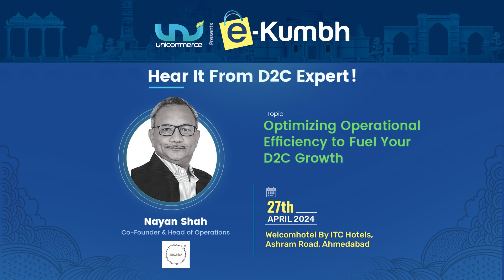Insights from Nayan Shah: Optimizing Operational Efficiency to Fuel Your D2C Growth | eKumbh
The wait is almost over. Grab your chance to know the best from the industry experts. Meet and interact with Nayan Shah and enhance your D2C game, and experience the insights of optimizing operational efficiency. Don’t miss out on the opportunity to level up your e-commerce business.
📅 When: 27th April, 2024
📍 Where: Welcomhotel By ITC Hotels, Ashram Road, Ahmedabad
👉 Reserve your spot now: Scan the QR code in the video